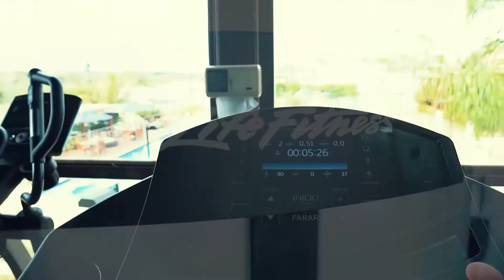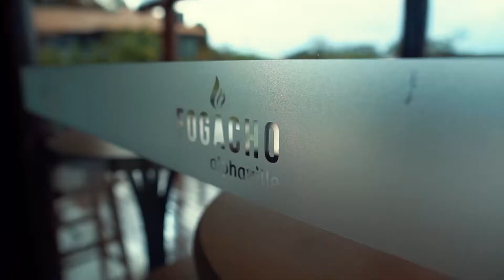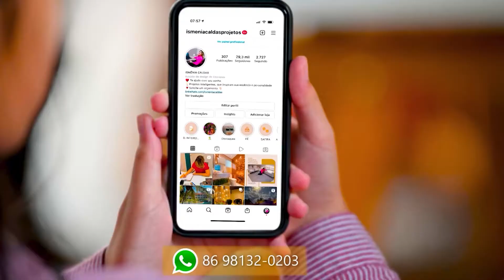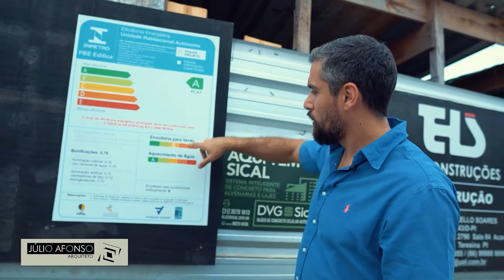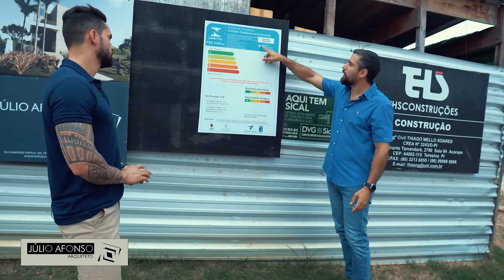PROGRAMA ROTA IMOBILIÁRIA - 12.09.2021